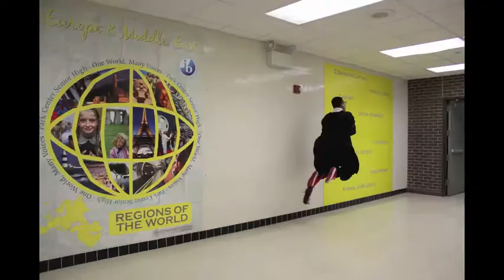The Magic Broom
Photography B assignment